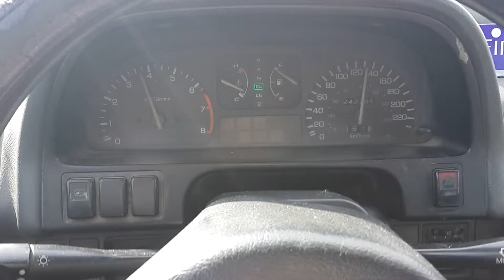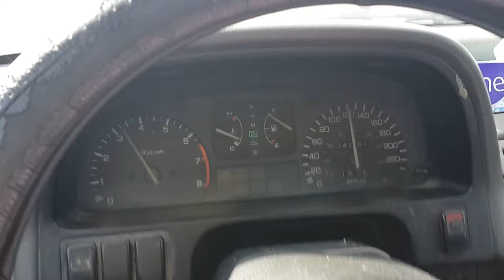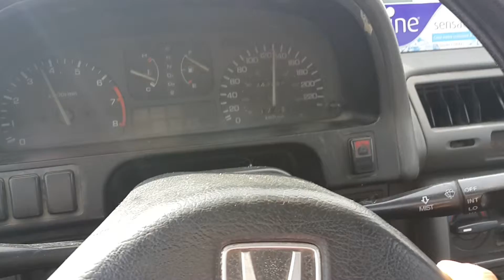ما إسم الطريق و نوع السياره ماركة العربيه يعني ؟